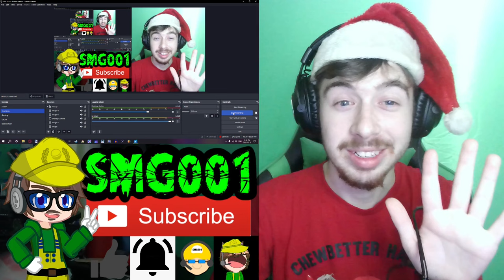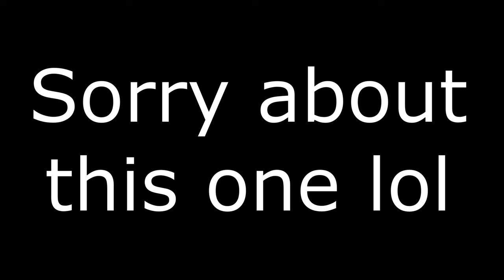[HIGH REACTION] SML Movie: Saving The Park! Reaction! | SANTA CAME OUTTA NOWHERE!!! | SMG001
Don't do Brooklyn Guy Brownies, kids!

-SMG001, 2023